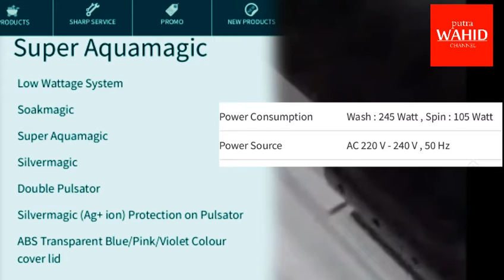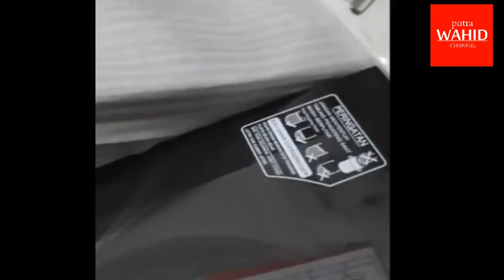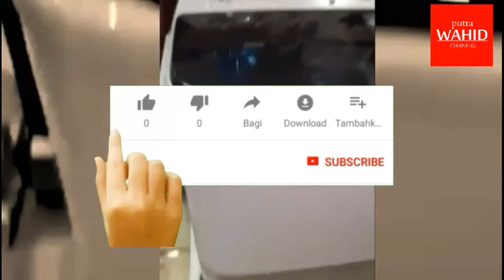REVIEW Mesin Cuci Sharp 2 Tabung 8Kg ES-T 85 CR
mesin cuci 2 tabung sharp est 85 cr adalah mesin cuci yang dikeluarkan oleh sharp electronics, sebelum anda membeli produk mesin cuci sharp 2 tabung es t 85 cr alangkah baiknya anda mempelajari isi dalam video ini terlebih dahulu, silahkan amati baik baik review dari saya tentang mesin cuci 2 tabung sharp 8kg ini.

review ini adalah murni review pribadi berdasarkan pengalaman dilapangan, dan saya tidak jualan secara online, untuk itu jika ada kekurangan dan kelebihan tentang review mesin cuci sharp 2 tabung ini saya mohon maaf yang sebesar besarnya, semua pilihan konsumen saya kembalikan kepada konsumen semuanya, saya hanya share pengalaman pribadi

selamat memilih. hehe